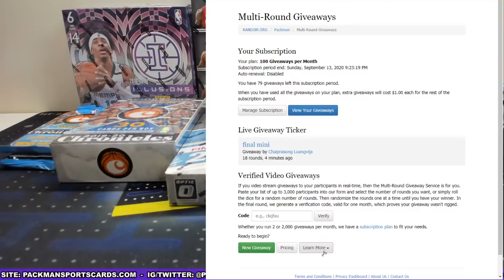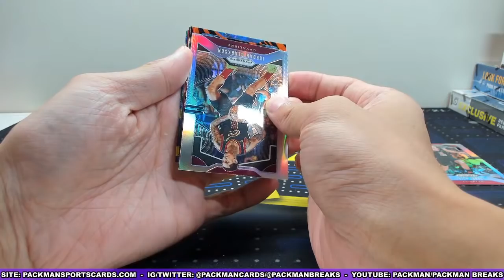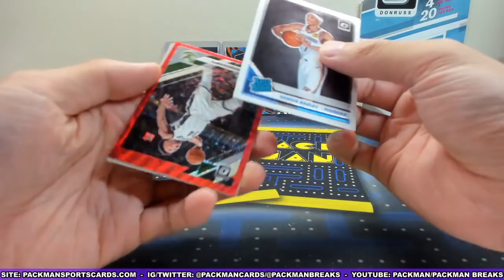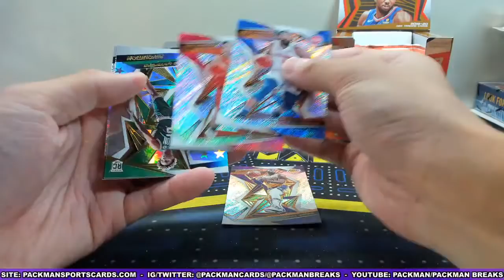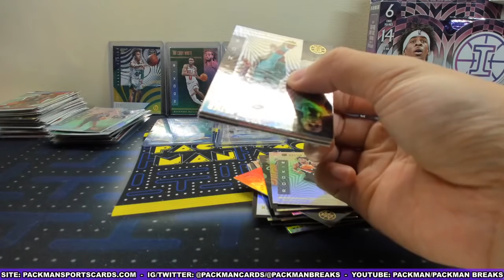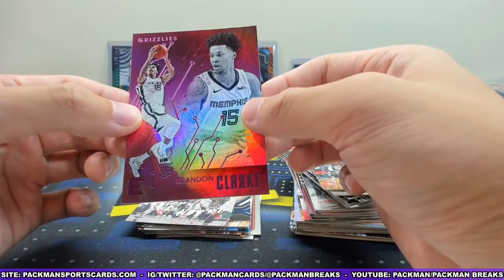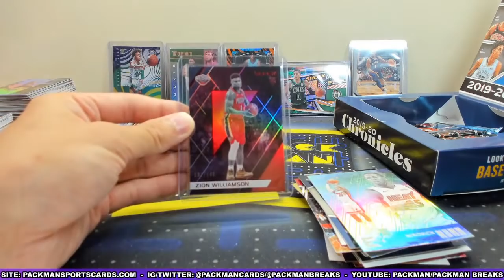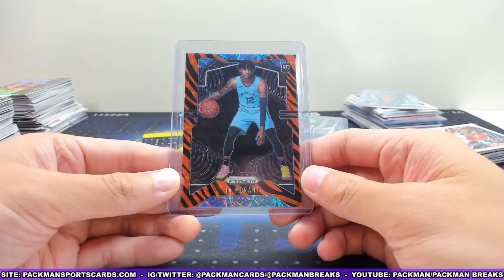*JA MORANT KABOOM!!!* 9 Box/Pack Basketball Mixer - Chronicles, Prizm Choice, & More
Names and their assigned teams:
Names verification code: kjckhy
Team verification code: pmxlzo

1. Griffin Cohen - 1. Cleveland Cavaliers
2. Zaran Engineer - 2. Milwaukee Bucks
3. Andrew Rodriguez - 3. Chicago Bulls
4. David Mun - 4. Golden State Warriors
5. Chad Coleman - 5. Denver Nuggets
6. Tyler Benzinger - 6. Miami Heat
7. Nicholas Olague - 7. Charlotte Hornets
8. nicholas smith - 8. Washington Wizards
9. Eric Jacob - 9. Atlanta Hawks
10. Andrew Ziepfel - 10. Trail Blazers/Rockets
11. Phosy Sananikone - 11. New Orleans Pelicans
12. Jeffrey Lau - 12. San Antonio Spurs
13. Saro Guregyan - 13. Detroit Pistons
14. nicholas smith - 14. Pacers/Raptors
15. Andrew Daniel - 15. Philadelphia 76ers
16. chris hutchison - 16. Los Angeles Lakers
17. Jennifer Puccinelli - 17. Kings/Nets
18. Fuquan Lian - 18. Memphis Grizzlies
19. Jordan Butler - 19. New York Knicks
20. Andrew Ludlam - 20. Boston Celtics
21. Benjamin Scurtu - 21. Clippers/Magic
22. Rick McClellan - 22. Minnesota Timberwolves
23. Chhay Heng - 23. Dallas Mavericks
24. Taylor Alcoces - 24. Phoenix Suns
25. Anthony Van der Moot - 25. Thunder/Jazz